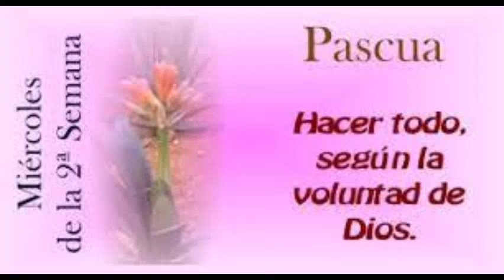LITURGIA DE LAS HORAS COMPLETAS Maria Reina de la Paz Miercoles 14 de abril de 2021